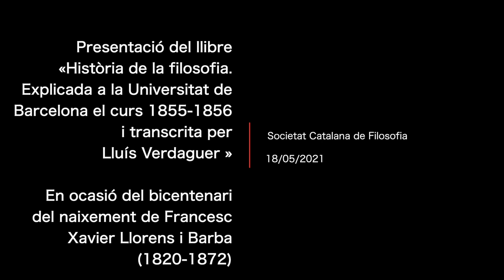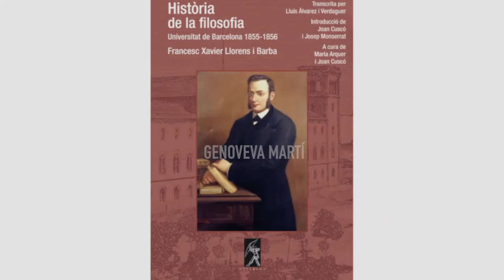Presentació del llibre «Història de la filosofia. Explicada a la Universitat de Barcelona...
Presentació del llibre «Història de la filosofia. Explicada a la Universitat de Barcelona el curs 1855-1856 i transcrita per Lluís Verdaguer »

A càrrec de Joan Cuscó, Maria Arquer i Joan Maluquer, en ocasió del bicentenari del naixement de Francesc Xavier Llorens i Barba (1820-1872).

Organització: Societat Catalana de Filosofia